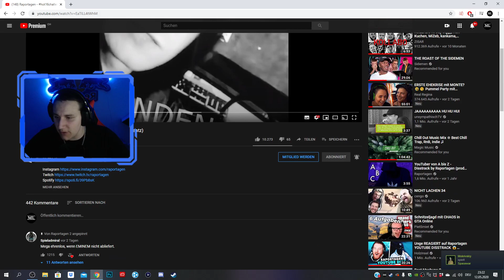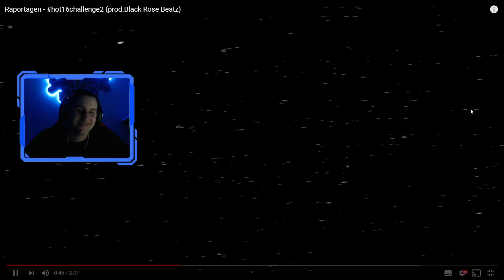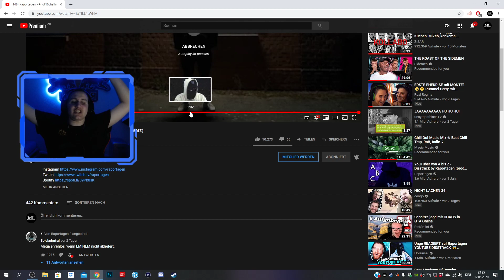Raportagen - hot16challenge2 - Reaction Mega BEAT!